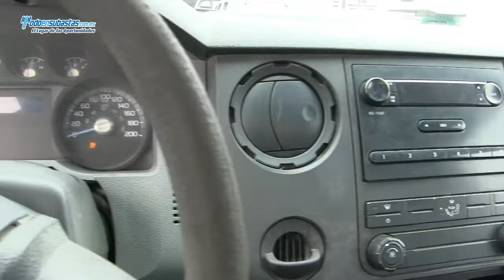Ford / F-350 XL (K6R) Super Duty B/A D/H Redilas / 2011